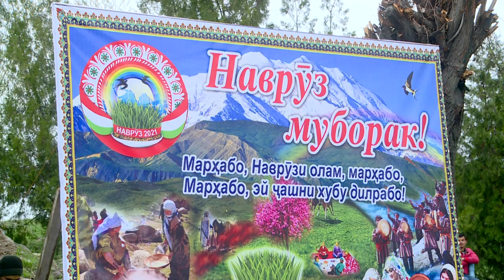Ш Хисор Чашни Наврузи 2021